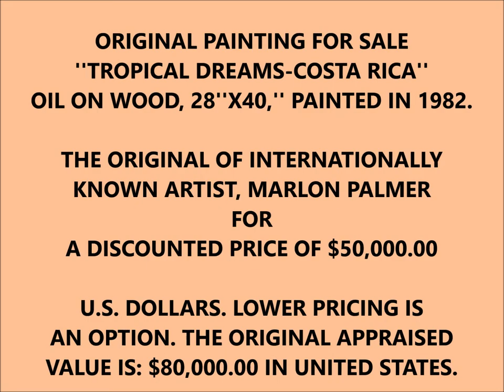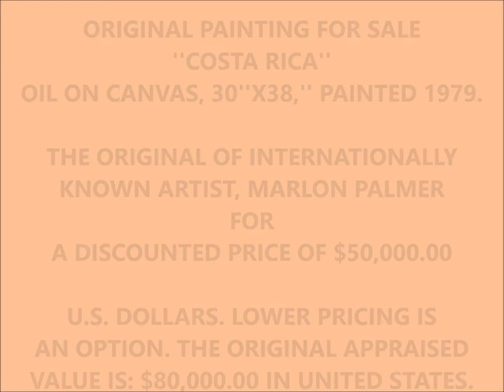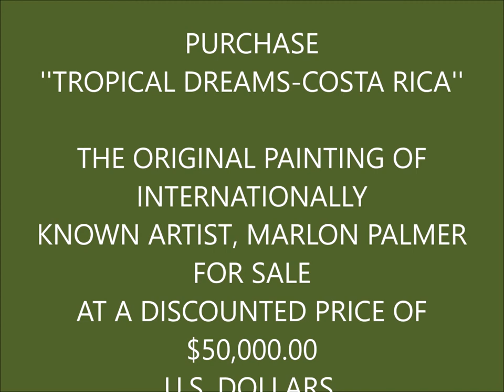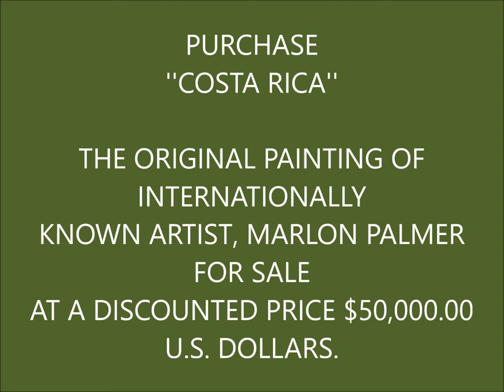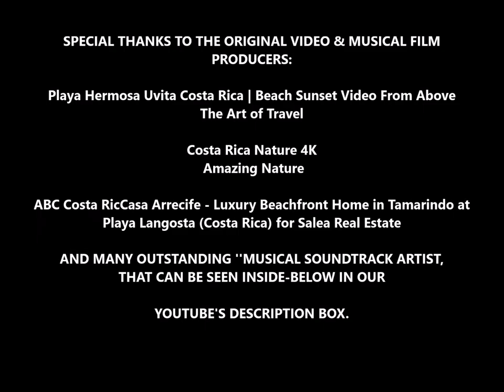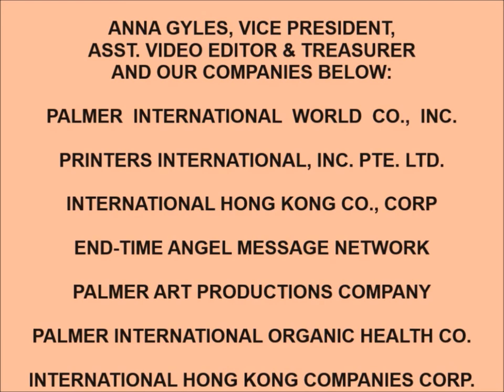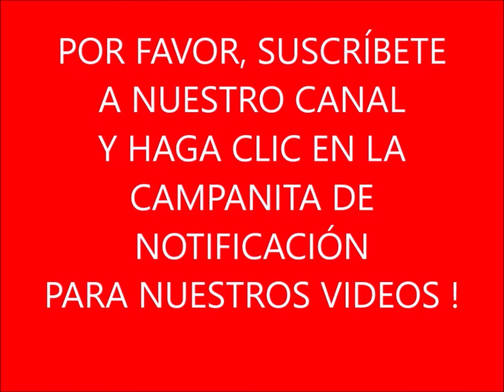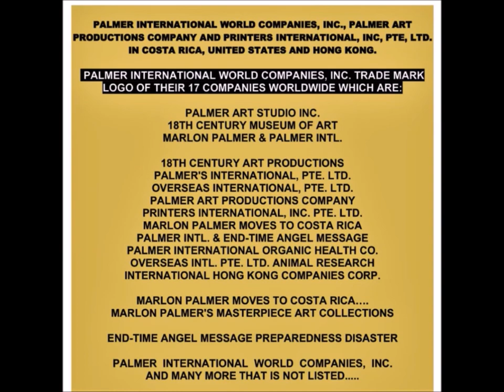MARLON PALMER’S ORIGINAL PAINTINGS OF COSTA RICA IN 1982 AND 1979, IS ON SALE AT HALF PRICE !!!!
Enter into the biography world of Marlon Palmer, and study the great workmanship
and his amazing art creation of is 2 imaginary masterpieces ''Tropical Dreams-Costa Rica'' and "Costa Rica." The work of art that Marlon spent 2 years to create each.

Marlon Palmer create many masterpieces and the sensational art exhibitions he had around the world with the renowned Sweet Dream Forever,  and The Agony of Defeat. Learn who inspired Marlon Palmer, and how he met some of these famous artist, and exhibited his art next to them, and how Marlon Palmer's art moved up quickly, and now sells as high as Ralph W. Cowan, and Norman Rockwell.

THE BRIEF BIOGRAPHY OF ARTIST, MARLON PALMER
MARLON GERARDO PALMER S., (SPANISH ARTIST, 1962), WAS BORN IN LIMON, COSTA RICA, AND RAISED IN NEW YORK,AND PENNSYLVANIA OF THE UNITED STATES. MARLON IS THE FIRST ARTIST IN THE WORLD TO CREATE HIS OWN ART CALLED: ‘’CONTRASTING COLOR ART,’’ AN 18TH CENTURY ART OF B/W RENAISSANCE ART IN 1989. MARLON ALSO, WAS THE FIRST PROFESSIONAL FIGHTER IN THE WORLD TO BECOME AN ‘’ARTIST-BOXER,’’ WHO FOUGHT A CHAMPION WITH NO LOSSES; AND DREW A MURAL PAINTING CALLED: ‘’THE AGONY OF DEFEAT.’’A FIGHT OF ABC SPORTS, AND SUFFERED HIS FIRST LOSS AS A PROFESSIONAL BOXER.

AROUND THE WORLD, MARLON HAS BEEN KNOWN AND SOLD HIS ART IN UNITED STATES, MALAYSIA, PARIS, JAPAN FOR MORE THAN $33,920.00 U.S. MARLON ALSO, EXHIBITED WITH THE GREATEST ART MASTERS IN THE WORLD AT (RO GALLERY) IN NEW YORK AT ART EXPO -N. Y. WITH: LEONARDO DA VINCI, SALVADOR DALI, NORMAN ROCKWELL, RALPH W. COWAN, PABLO PICASSO AND MORE. PLUS, MARLON ALSO, HAD 50 INTERNATIONAL ART EXHIBITION SHOWS. MARLON’S ART HAS BEEN SEEN IN 1 MILLION NEWS PAPERS AND MANY TV NET WORKS,& MAGAZINES WORLDWIDE.

THE SENSATIONAL MARLON PALMER’S ORIGINALS ARE FOR SALE FROM: $1,000.00 UP TO $360,000.00 AND ONE MILLION DOLLARS FOR HIS COLLECTION SERIES. WE ENCOURAGE YOU TO MAKE AN APPOINTMENT TO VISIT OUR HEADQUARTERS IN COSTA RICA AND WE WILL DISCUSS AN AFFORDABLE PRICE AND A PAYMENT PLAN FOR YOU. (CALL NOW: UNITED STATES: OR COSTA RICA: 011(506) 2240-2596 OR EMAIL US AND WE WILL CALL YOU: .

WE ARE SELLING ALL OF MARLON PALMER'S WORKS OF ART
SO YOU CAN ENJOY PALMER'S AMAZING HAND'S OF ARTISTRY.
WE HAVE A LARGE SELECTIONS OF PAINTINGS AND DRAWING OF
MARLON PALMER. WE HAVE SMALL PAINTINGS AND DRAWINGS FOR AS LOW
AS $200.00 U.S. DOLLARS UP TO LARGE PAINTINGS OF 4X6 FEET. OUR PRICES
ARE CUT IN HALF AND SOMETIME LESS THAN HALF. OWN A PALMER ORIGINAL
AND BE FIRST AND DIFFERENT WITH HIS ORIGINALS DONE WITH THE FINEST OLD MASTERS TECHNIQUES OF ART MASTERY. MARLON'S ART IS NOW BEING COLLECTED BY FAMOUS CELEBRITIES, BUSINESS COMPANIES, WELL KNOWN DOCTORS AND LAWYERS AROUND THE WORLD FOR MORE THAN 35 YEARS. REVIEW MARLON PALMER'S BIOGRAPHY VIDEO

THIS IS THE ARTIST, MOST FASCINATING WORK OF ART OF THOUSANDS OF HOURS OF YEARS OF HARD WORK; DISPLAYING HIS FINEST COLLECTION OF ART. JOURNEY INTO PALMER'S WORLD OF ART AND SEE THE PAST MASTERPIECES OF CENTURIES. MARLON HAS RETIRED 19 YEARS AGO.  SO, ENJOY HIS WORK OF THE PAST, AND SEE HIS LAST PAINTING STILL IN PROGRESS CALLED-''TRUSTFUL LOVE''

IF YOU LIKE THE ART OF MARLON PALMER, PLEASE SEND A DONATION AND SHOW IF HOW MUCH YOU APPRECIATE THE ART OF MARLON PALMER,  BY "MONEY GRAM" AND CONFIRM BY    "TELEPHONE":
THANK YOU FOR YOU FOR WATCHING OUR VIDEO ! ! ! !

PLEASE CLICK ON OUR OTHER WEBSITES

MARLON PALMER'S MUSEUM ART FOR SALE AT LOW DISCOUNTED PRICES